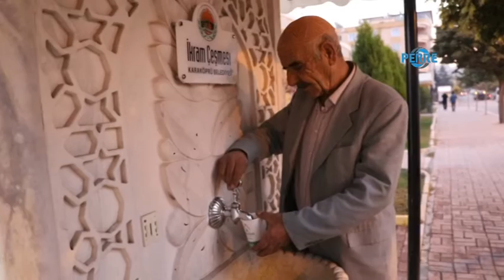Bu Musluktan Sıcak Çorba Akıyor